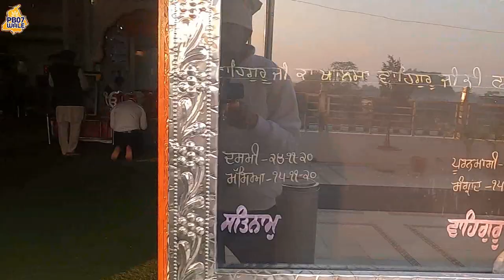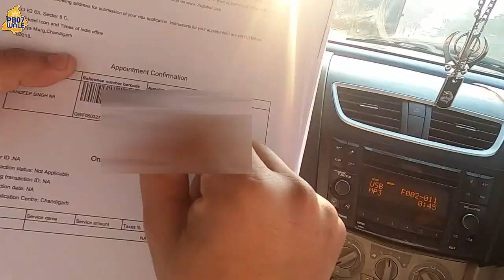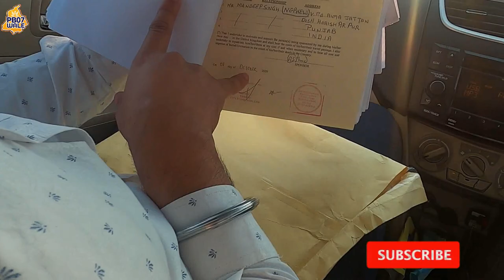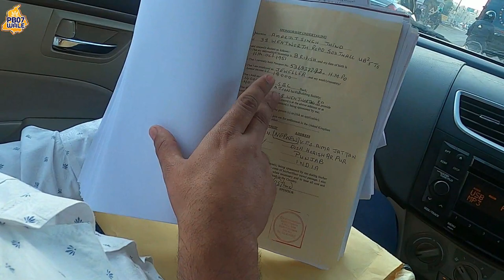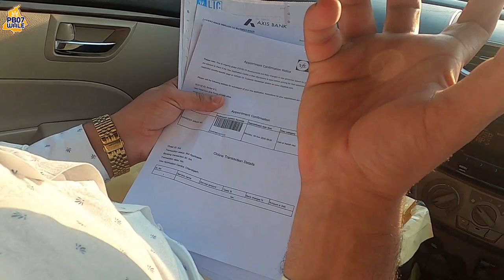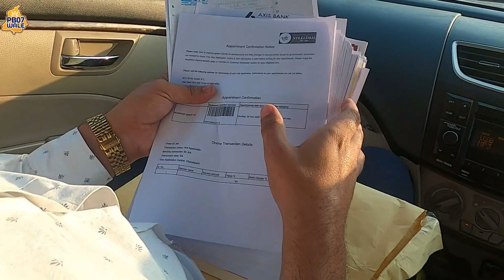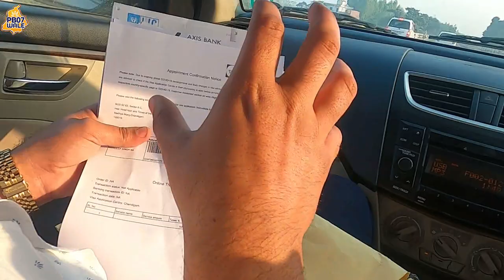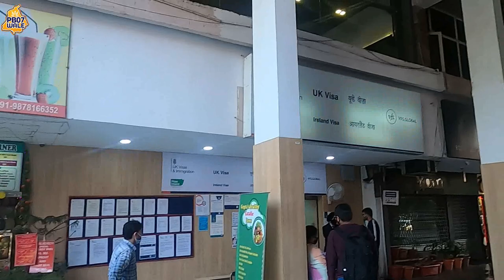UK VISA APPLY VERY EASY 2021 - HOW TO APPLY - EASY STEPS! Pb07 Wale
Title

With cities, such as London, that are often regarded as having truly global importance, the United Kingdom is definitely one of the top places to visit where you can have a memorable holiday.

OVERVIEW (UNITED KINGDOM VISA):

Every Indian tourist visiting the UK as a Standard Visitor (Tourism) requires a visa.

GETTING A DECISION ON YOUR VISA APPLICATION:

Once you’ve applied online (Filling up the application form and Visa Fee payment), submitted your passport, supporting documents, photograph, and Biometric details at the VAC (Visa application center) you’ll usually get a decision on your visa within 3-weeks (15-working days).

There are services available for faster processing of your application:

1. PRIORITY SERVICES - A decision is made within 5 working days of your appointment at the visa application center (VAC).

2. SUPER PRIORITY SERVICES - UK Visas and Immigration aims to make a decision on your visa application within 24-hours from your appointment at VAC (Visa application center)

THE VALIDITY OF THE UK VISA:

If you need to visit the United Kingdom regularly. You can request a long-term Standard Visitor visa too.

The validity of Visas are as below:

- 6 Months
- 2 Years
- 5 Years
- 10 Years

VISA FEES:

A Standard Visitor visa for normal processing costs £ 95. The fee for a long-term Standard Visitor visa depends on its length.

2-Years long-term Standard Visitor visa - £ 361
5-Years long-term Standard Visitor visa - £ 655
10-Years long-term Standard Visitor visa - £ 822

IMPORTANT: VFS Global fee is separate

UK VISA APPLICATION PROCESS (STEP-BY-STEP):

Step 1: Visit Gov.uk
Step 2: Visa Form (Complete the application form)
Step 3: Pay your visa fees
Step 4: Receive Reference number
Step 5: Seek an appointment for VFS Global
Step 6: Attend your appointment (Document upload, Biometrics, Photo, Passport submission)
Step 7: Track your application
Step 8: Collect your documents after a decision is made on your application

APPLICATION FORM:

The following information is required to completely fill-up the Application form:

- Proposed dates of your travel to the UK
- Details of your stay in the UK
- Your estimated cost of the trip
- Your current home address and how long you’ve lived there
- Your parents’ names along with the dates of birth (if known)
- Your annual income
- Details of criminal, civil, or immigration offenses cases.
- Your travel history for the past 10 years
- Your spouse name, date of birth, and passport number
- The name, address, and passport number of a close relative or family members in the UK